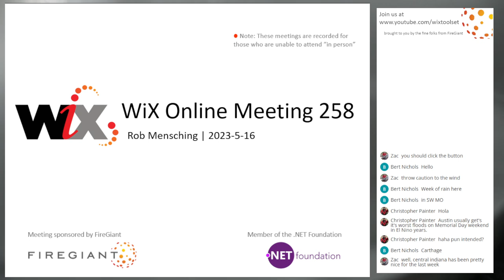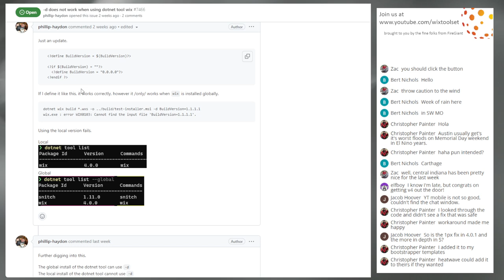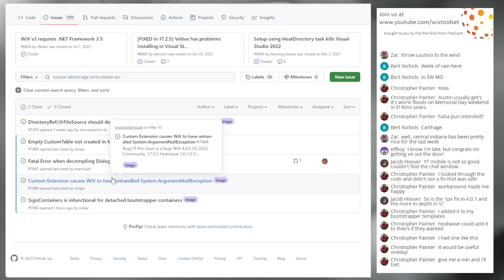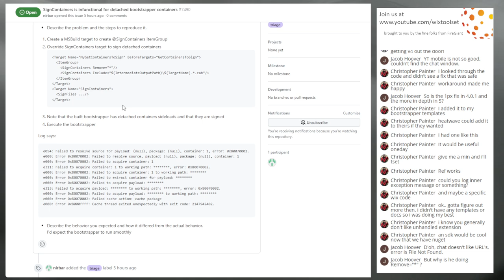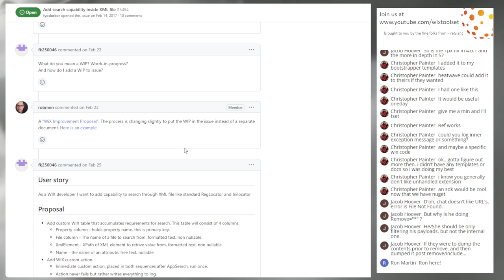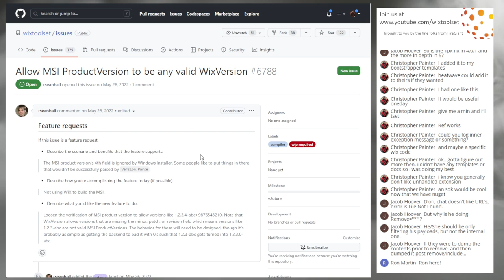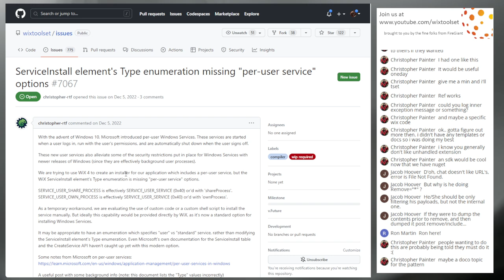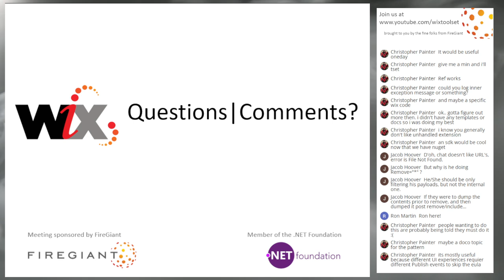WiX Online Meeting 258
May 16 2023, 9:30 AM PDT